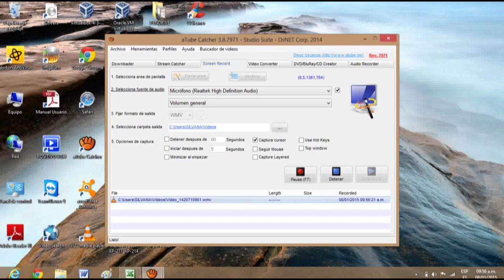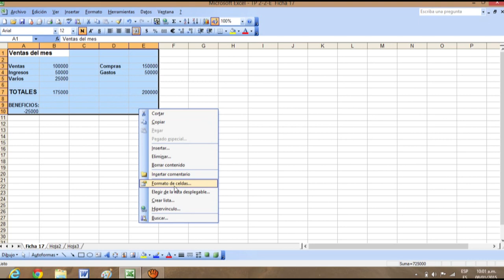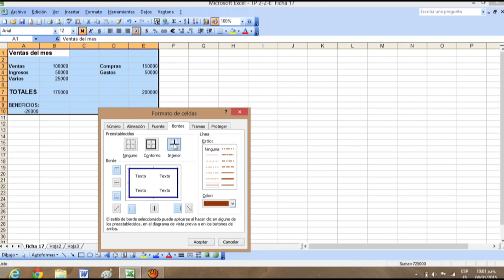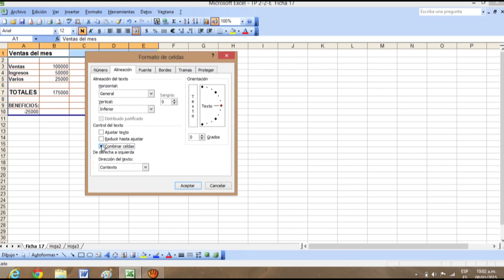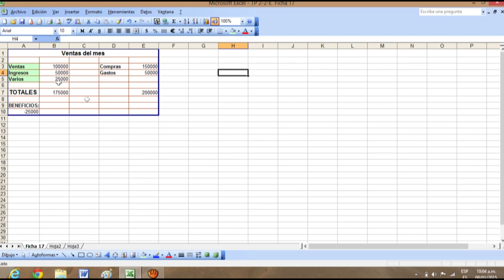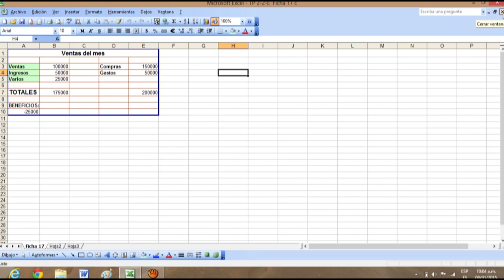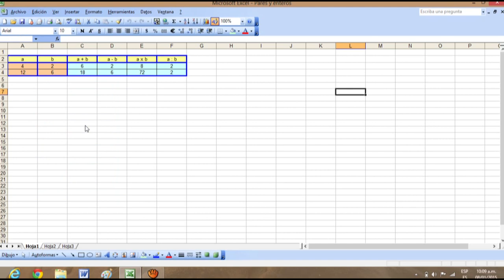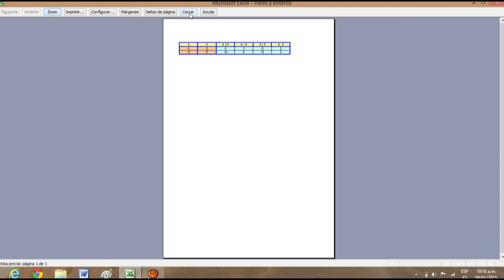correccion de practicos